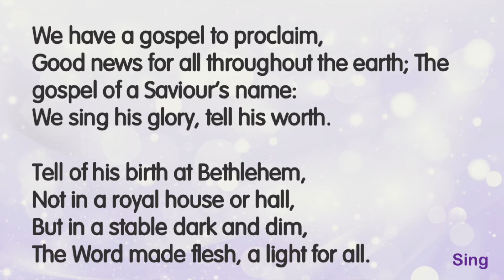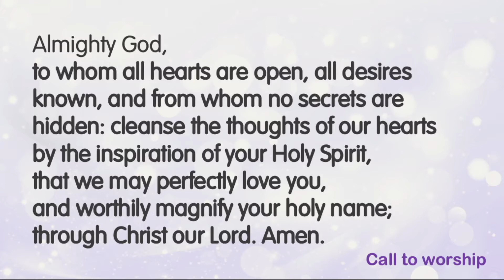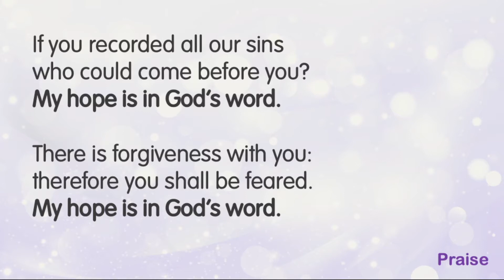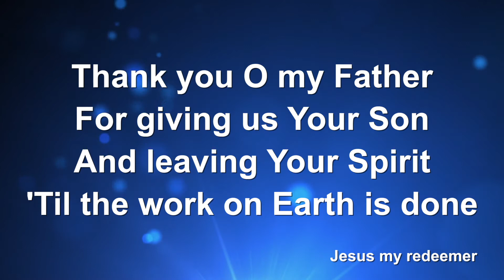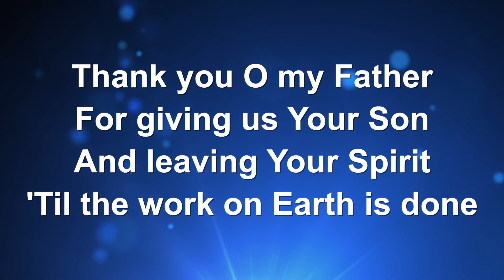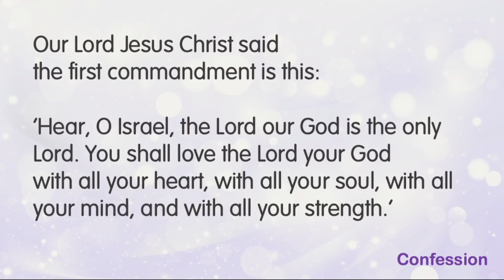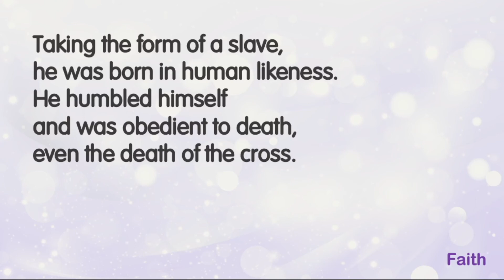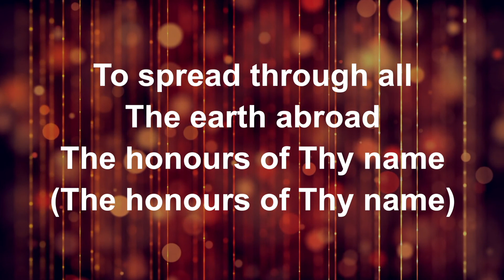Sunday Worship, Harton & Cleadon Park for the second Sunday in Lent